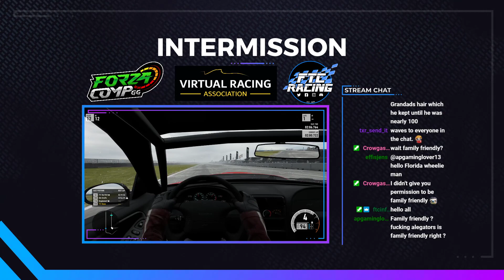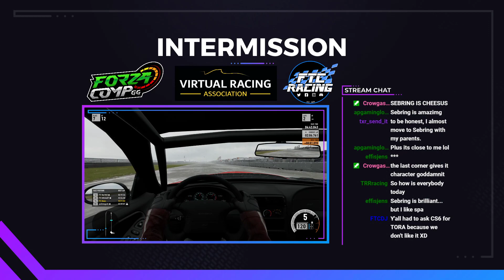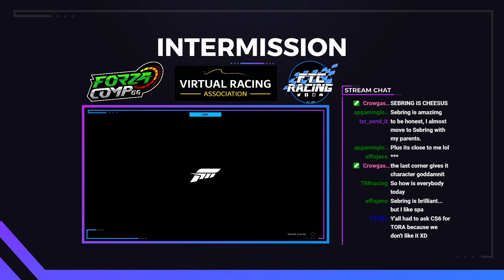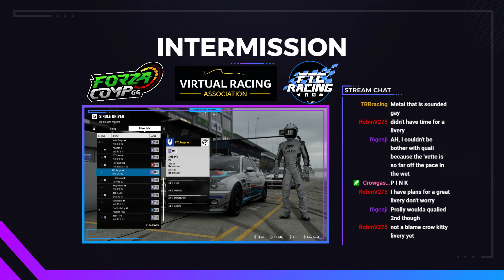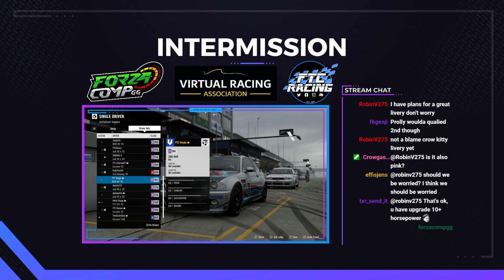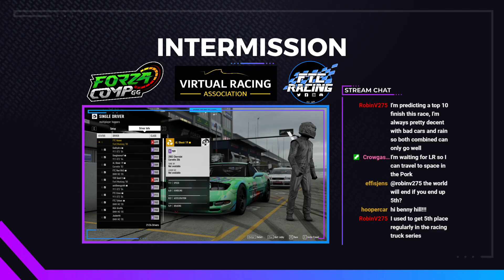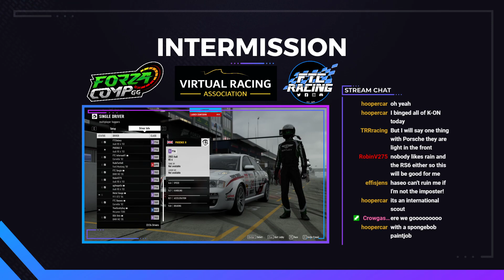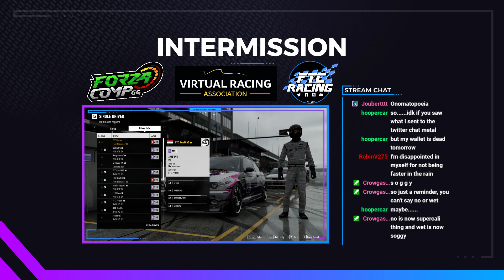FTC Racing Series | '03 GT Speed World Challenge Race 1! | Live Racing Commentary | Sebring Internat